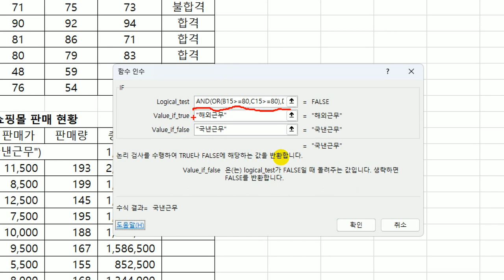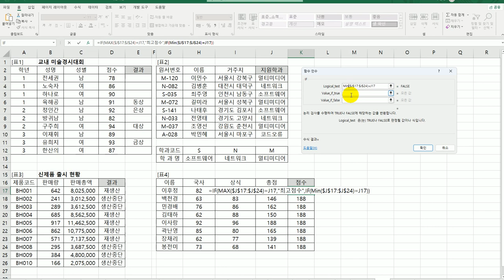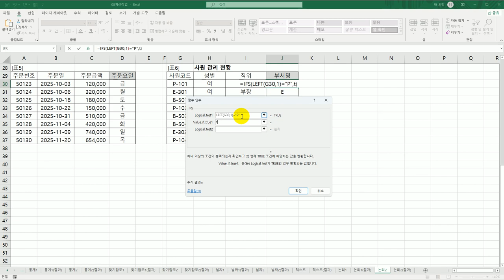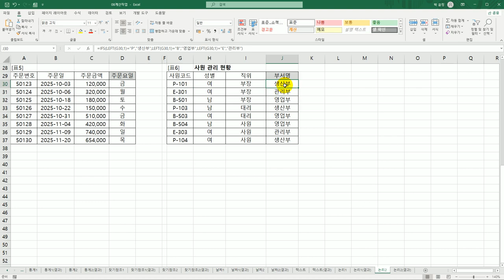[컴활2급실기] 0115 논리 함수